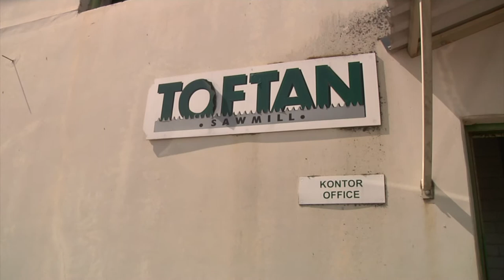PUIDUTÖÖTLEMINE: AS Toftan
Videod on valminud projekti "Tööandjate teadlikkuse suurendamine ja julgustamine kurtide inimeste tööhõive positiivsel lahendamisel" raames.

Projekti teostas Eesti Kurtide Liit.
Koostööpartner Eesti Töötukassa.

Projekti rahastasid Eesti Sotsiaalministeerium Eesti Puuetega Inimeste Fond.